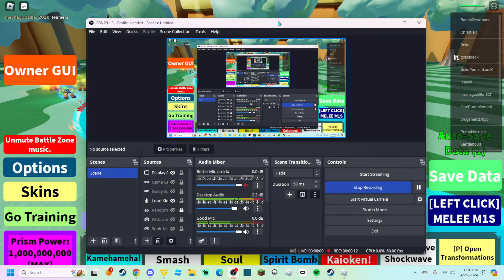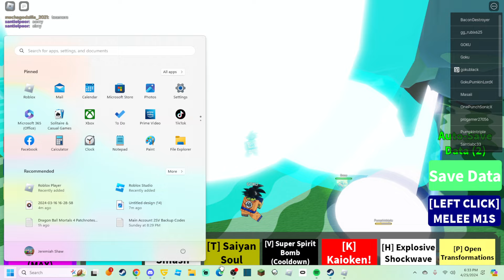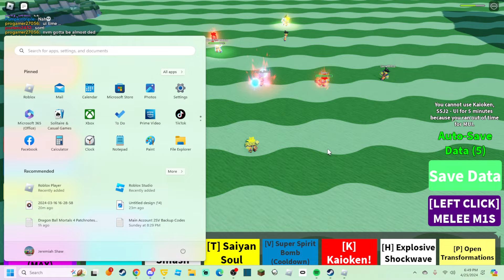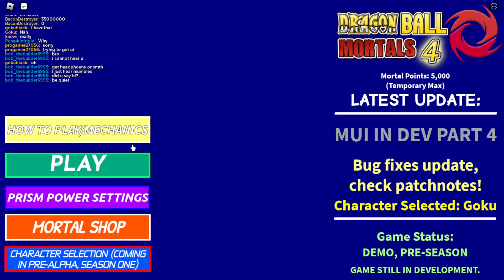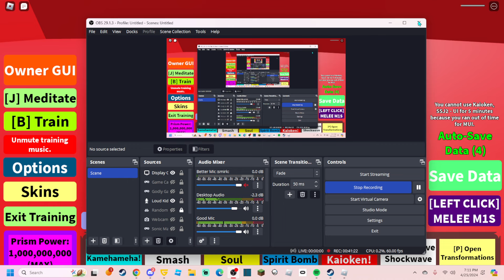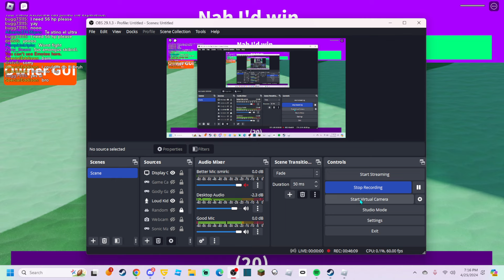That's it, time to send some people to Mexico! - Dragon Ball Mortals 4 Demo - Roblox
- Discord Servers -